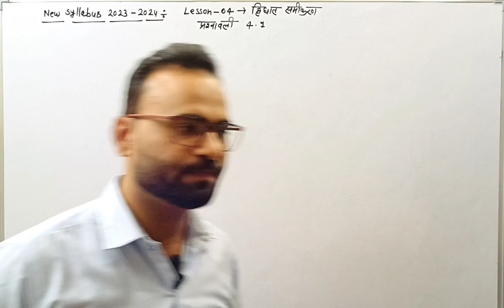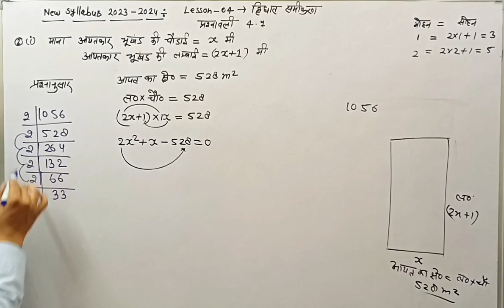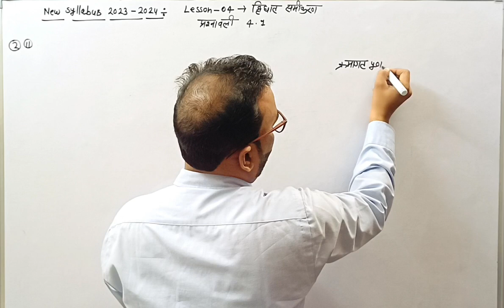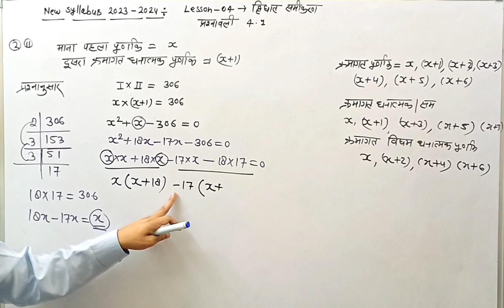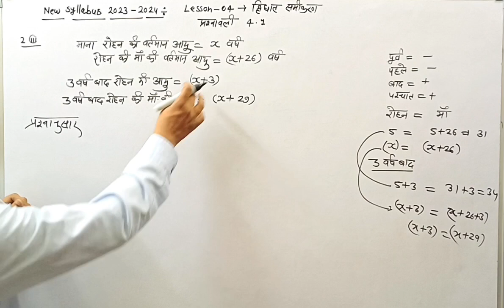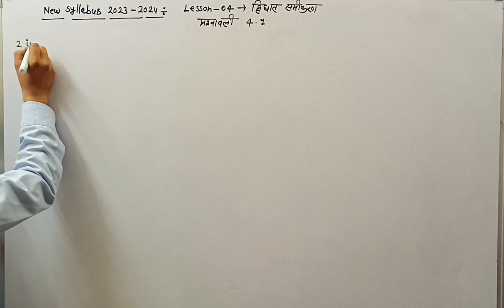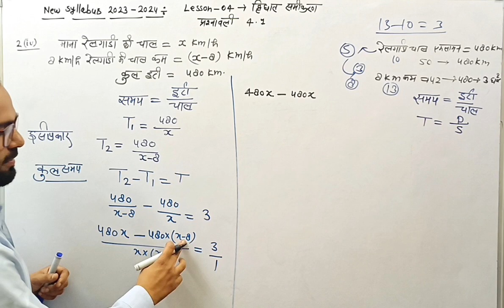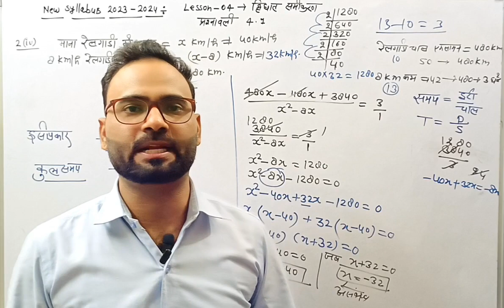|Math-Class10th| Ch-04-द्विघात समीकरण| Exercise 4.1 Q.no.2(all parts) in hindi for class10th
|Math-Class10th| Ch-04-द्विघात समीकरण| Exercise 4.1Q.no.2(all parts)in hindi for class10th

Exercise 4.1 question number 2 for class10th by pawan sir

Exercise 4.1 question number 2  all parts in hindi for class10th by pawan sir

Exercise 4.1 for class10th by pawan sir

Exercise 4.1 for class10th by study with pawan sir

Exercise 4.1 Q.no.2 for class10th by pawan sir

Exercise 4.1  most important question for class10th